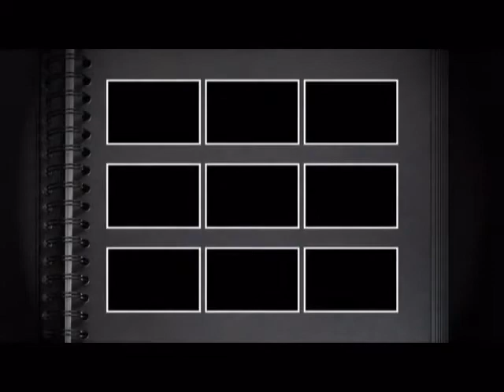Retrospectiva animada Grazieli e Waldery.